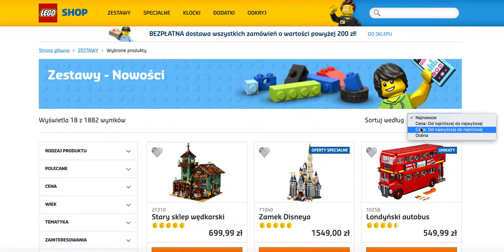Breloczek do kluczy dla VIP-ów 5005205 gratis w sklepie LEGO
Jeżeli robicie zakupy w oficjalnym sklepie LEGO to warto do koszyka dorzucić zestaw 5005205 Breloczek do kluczy dla VIP-ów z motywem LEGO w super cenie 0,01zł. Co ciekawe nie ma nigdzie informacji o takim gratisie. Obowiązuje limit 1szt na klienta.